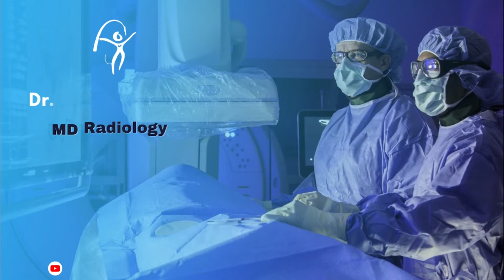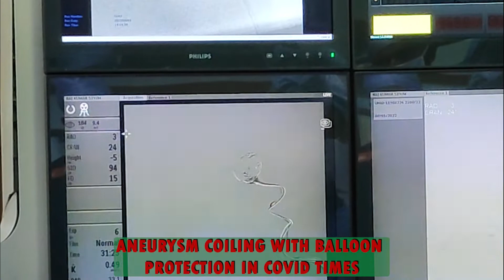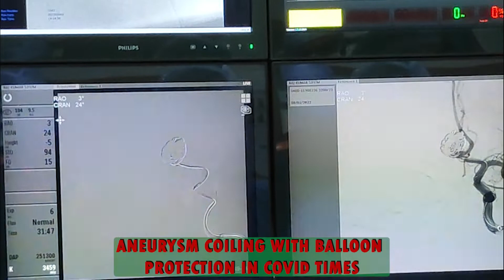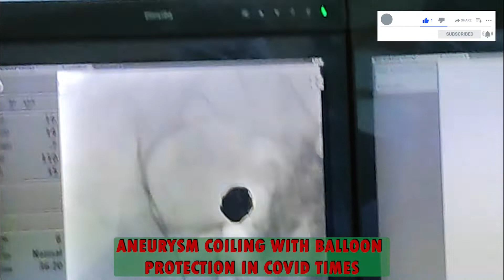ANEURYSM Coiling with Balloon Protection in Covid Times